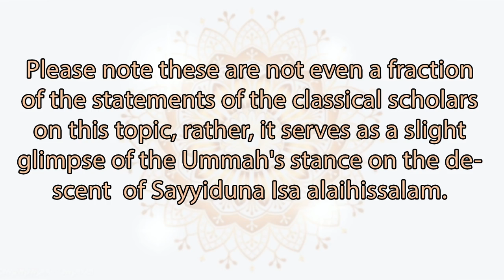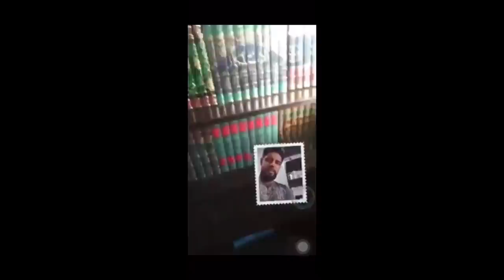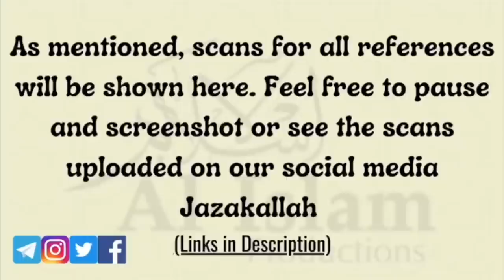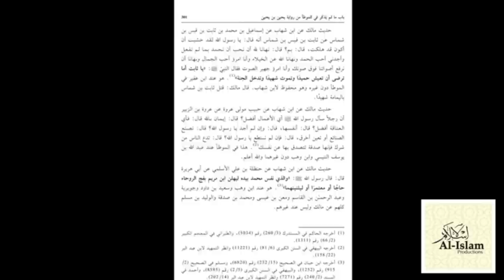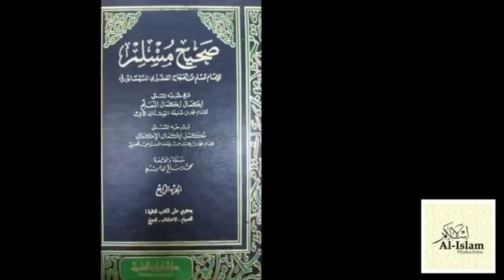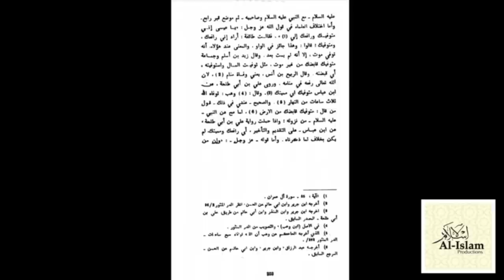Abu Layth Nahiem: The Final Maliki Blow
The views expressed by any of the guests Al Islam's broadcasts or podcasts are not necessarily shared by the channel including but not limited to the hosts. Any individual personality discussed or their views challenged are done so, in part to stimulate healthy debate within the parameters under Article 10 of the Human Rights Act 1998 (.."everyone has the right to freedom of speech." We do not condone any form of hate speech, threats, violence against any individual or groups of individuals.
Any information or story related to any individual discussed in this broadcast/podcast is already in the public domain and can be readily found on various online media/news/ information outlets.

Timestamps:

3:15 summary of previous videos

4:15 Ghamdis claim there is no Hadith in Muwatta on this topic.

7:25 There is no concept of Maliki and Hanafi aqidah

8:33 Scans can be found on social media platforms

9:00 Abu Bakr Ibn Al-Arabi's stance regarding Isa alayhissalam.

12:25 Nahiem's double standards

13:05 Ibn Hazm: believing in the return of Isa alayhissalam is necessary...

13:42 Clip of Nahiems referring to Ibn Hazm as a 'don'

18:40  Ibn Hazam in volume 5 of the same book brings up the same issue.

19:50 Hafiz Ibn Hajar in Fathul Bari explains Ibn Battal Maliki view on descention of Isa alayhissalam.

22:51 Clip of Nahiem calling Qadhi Iyadh al-Maliki a legend

23:55 What Nahiem calls those people who believe in the descention of Isa alayhissalam.

26:50 Amazing statement of Qadhi Iyadh regarding Isa alayhissalam in the Sharh of Imam Nawawi on Sahih Muslim

30:22 If Nahiem was at the time of the prophet Mohammad SAW he would have been from the polytheists of Makkah.

31:19 Nahiems similarity with the mutazilites.

35:22 Maliki Aqeeda scholar Uthman bin Saeed Al-Dani's Aqida book Al-Risalat al-wafiya

41:06 Kitabul Muntaqa commentary of Imam Malik by Abul Walid Al-Baji

41:27 Nahiem calling Al-Baji and other scholars 'dons'.

Nahiem saying those who believes in the return of Isa alayhissalam are tribalistic people who invented these tales to pass time like the Hindu mythology!

43:35 Kitabul Muntaqa commentary of the Muwatta of Imam Malik by Abul Walid Al-Baji (continued)

45:48 Nahiem praising Ibn Abdil Barr

46:16 Ibn Abdil Barr's book Al-Tamhid debunking Nahiem Ajmal's belief.

48:38 Nahiem's lies in the chains of Hadith.

52:49 All Nahiem's research on the criticism of Hadith comes from a 19 year old.

55:30 Ibn Abdil Barr's book Al-Tamhid

56:15 Maliki scholar Abdul Malik Ibn Habib Al-Andalusi Al-Maliki's book Ashrat al-sa'ah.

58:36 Objection: Just because Imam Malik narrated it does not mean he believed in it.

1:00:35 Commentary of Sahih Muslim by a Maliki scholar named Muhammad bin Khalifa Al-Ubbi

1:04:58 Nahiem calling  Al-Utbiyya reliable

1:06:30  How to recognize if a person is attacking the Sunnah or the Sahaba.

1:09:20 What Ibn Hazm has mentioned regarding the difference relatsd the return of Isa alayhissalam is not authentic.

1:10:57 Footnotes of Al-Ubbi's commentary by Muhammad bin Muhammad bin Yusuf A-Sanusi Al-Hasani

1:15:15 Volume 4 of Al-Ubbi's commentary on Sahih Muslim

1:16:57 Imam Qurtubi's book A-Tadhkira

1:22:19 Tafseer Al-Bahrul Muheet volume 8 by Maliki scholar Abu Hayyan Al-Andalusi

1:26:24 Another volume of Al-Bahrul Muheet

1:28:19 Volume 2 of Al-Bahrul Muheet

1:31:18 Volume 4 of Al-Bahrul Muheet

1:33:20 Volume 3 of Al-Bahrul Muheet

1:34:04 Tafseer Al-Qurtubi

1:35:00 Scans of all the books

The views expressed by any of the guests Al-Islam Productions' broadcasts or podcasts are not necessarily shared by the channel, including, but not limited to, the hosts. Any individual personality discussed or their views challenged are done so, in part to stimulate healthy debate within the parameters under Article 10 of the Human Rights Act 1998 (.."everyone has the right to freedom of speech.")

We do not condone any form of hate speech, threats, violence against any individual or groups of individuals.

Al Islam Productions is a channel that is dedicated to spreading the truth and refuting falsehood. We strive to help the Muslim community, and society in general, to identify what is true from that which is false.